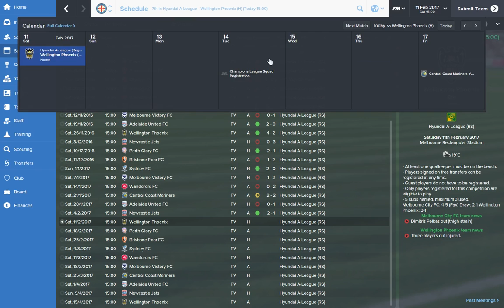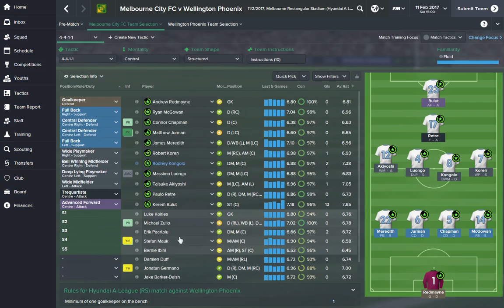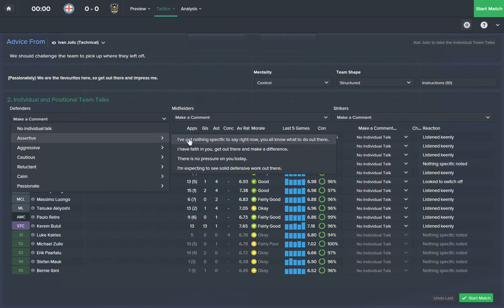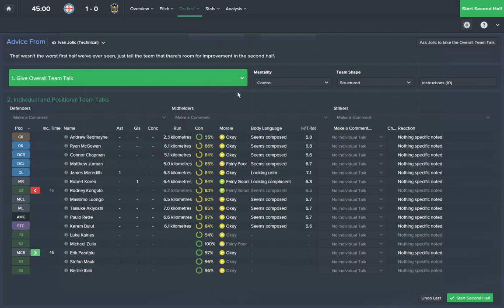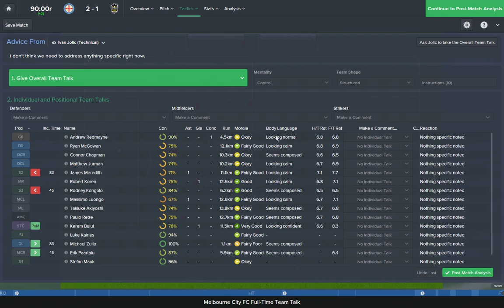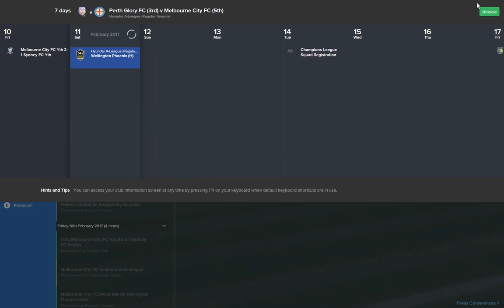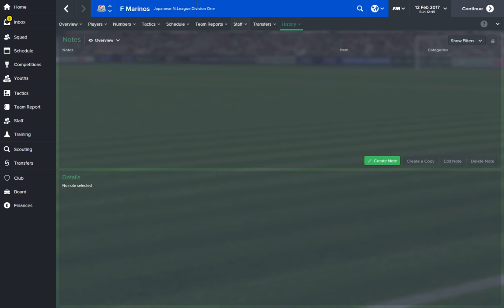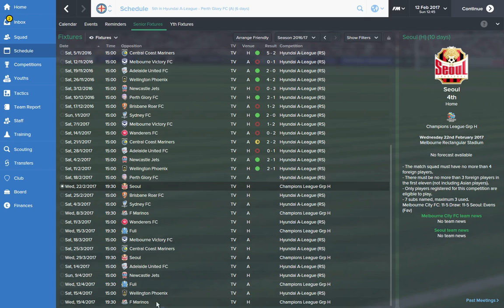Doing It Down Under/ Melbourne City FC/ Football Manager 2015/ Champions League Group Draw/ #18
I was over reacting were ok this season ... Were not going to set of any fireworks like previous seasons but we will be in the play-offs for sure ... And we have the excitement of Champions league Football ... How far will we get as we find out our group?

Doing It Down Under; Leading Melbourne City FC to Australian and Asian dominance, maybe even a bit of world dominance if your lucky!